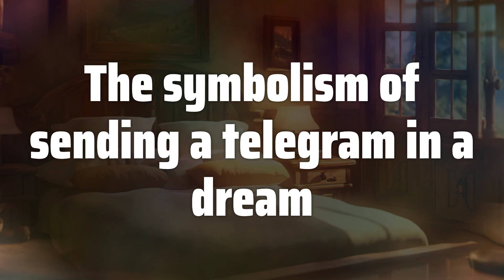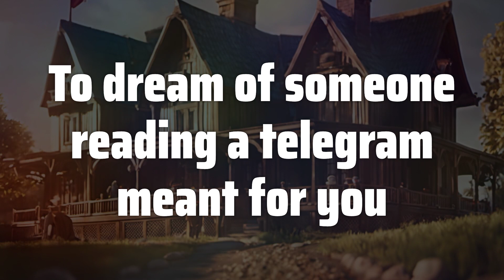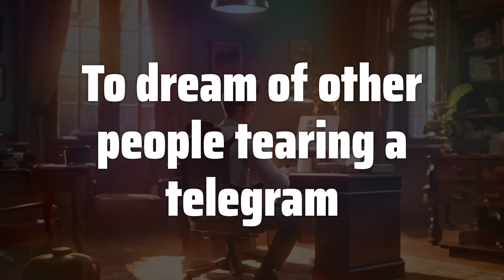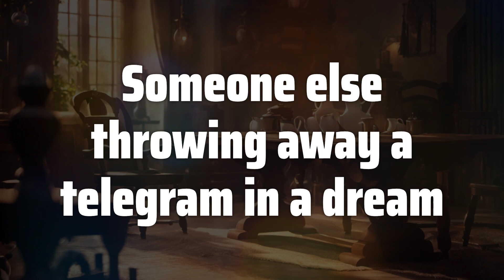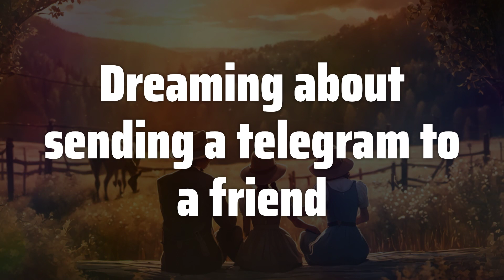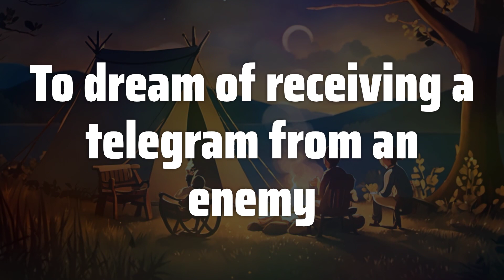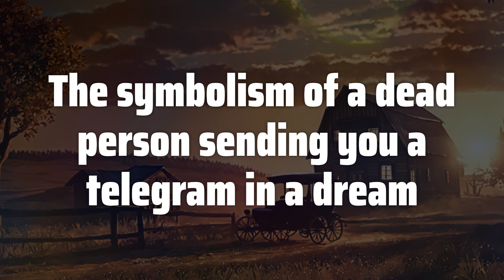Telegram Dream Meaning & Symbolism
Have you ever dream about receiving a telegram with good news? In this video, we will explore the meaning behind dreaming of a telegram and what it could symbolize in your life.